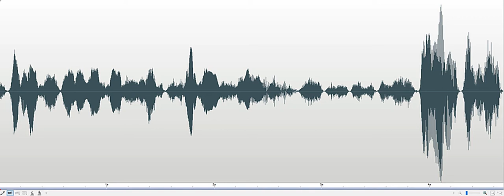Have you been sick for a long time Marvel Museum Investigation 2018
Spirit box response to Investigator asking, "Have you been sick, maybe, for a long time?" Female voice responds, "I will be." Recorded at the Church Nursery at the Marvel Carriage Museum in Georgetown, Delaware, on October 25, 2018.